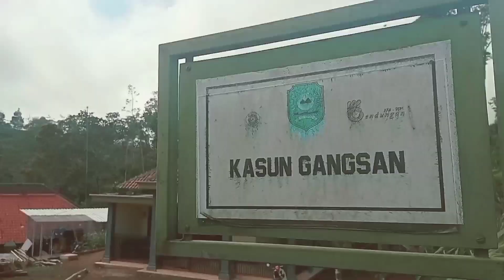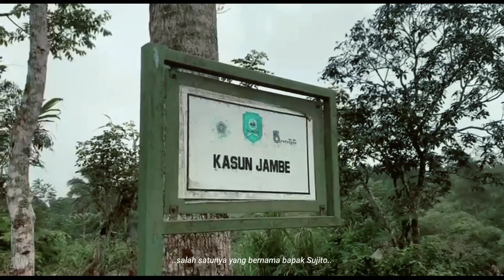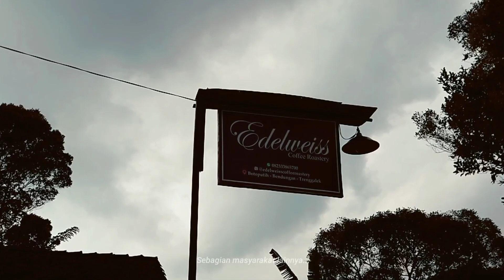PROFIL & POTENSI DESA BOTOPUTIH | KKN BOTOPUTIH 1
Desa Boto putih terletak di Kecamatan Bendungan Kabupaten Trenggalek. Di Desa Botoputih masih menjaga tradisi keagamaannya yang masih kental dengan adat jawanya.loh..Soal makan mah, aman. Kamu juga wajib nyobain susu sapi perahnya. Mantap pokoknya..Kepoin yuk!